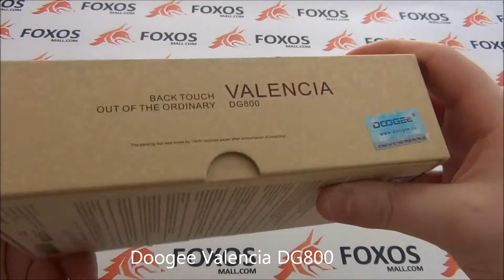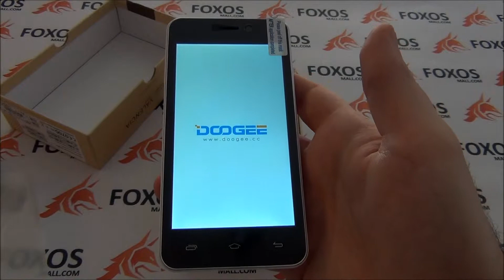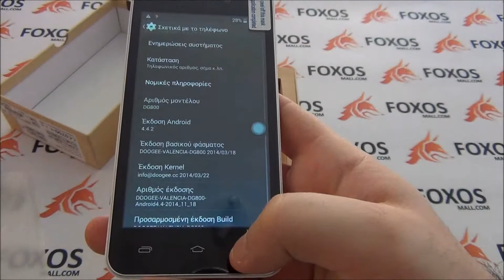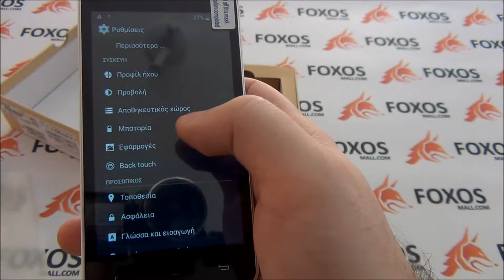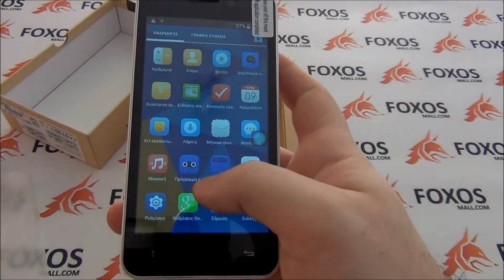Doogee Valencia DG800 Greek Review Foxosmall com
Κάνε την είσοδό σου στην αγορά των smartphones με μια από τις πιο τίμιες προτάσεις!